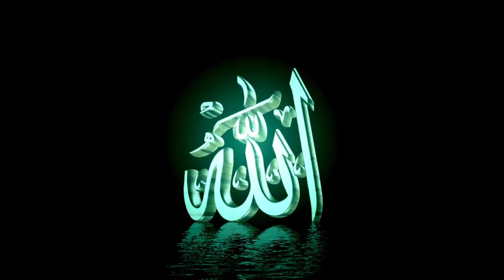Story of a young man | Islami Waqiyaat | اسلامی واقعات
Aslam-o-aliakum Friends!

دوستوں امید ہے آپکو میری ویڈیوز پسند آرہی ہونگی۔

♫ MUSIC ♪
- Heavenly